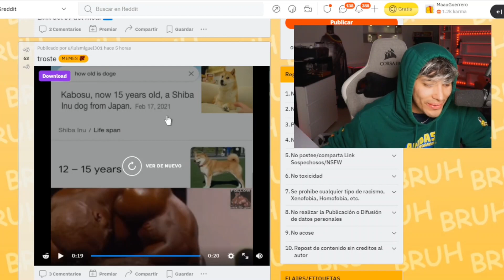los perros deberían ser eternos